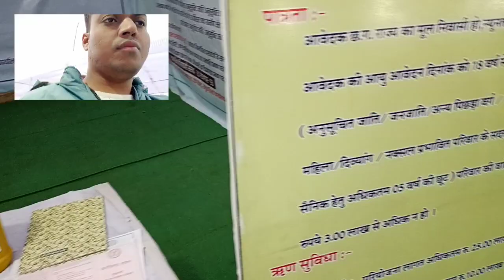11 February 2022, Arpa Mahotsav